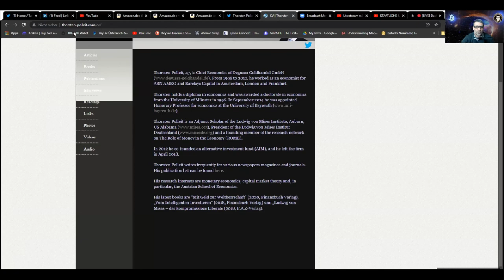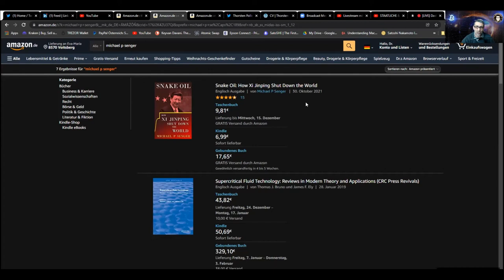STAATLICHE & SUPRANATIONALE TYRANNEI 6 KRIMINALITÄT - mit Dr. THORSTEN POLLEIT / KDC #197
Dr. Thorsten Polleit spricht über:
-der Staat als terrritorialer Zwangsmonopolist
-der Staat und die Kontrolle der Rechtsprechung
-Regieren durch Angst
-Staatliche & supranationale Tyrannei
-Crash des Euro?
-Freiheit, Menschheit und Ideen
und mehr.

Vielen Dank!